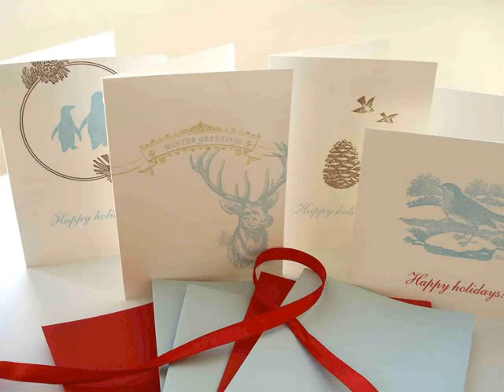designer christmas photo cards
New year 2014 designer christmas photo cards